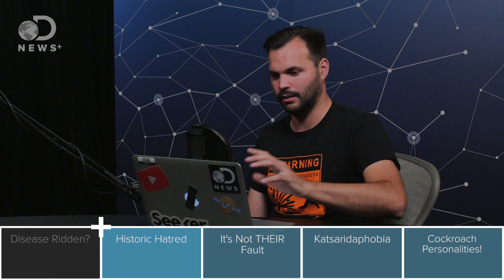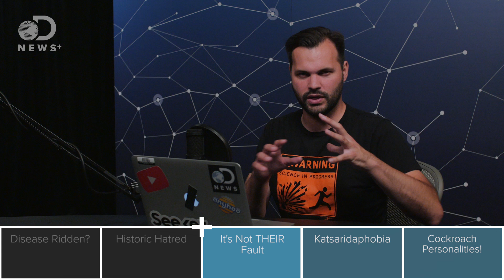The Complicated Relationship Between Man And Cockroach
Cockroaches are gross. They have been hated for centuries for being difficult, disease spreading pests, but maybe they're not all THAT bad.

“I detest household bugs. Abhor them. There isn't a word strong enough to describe how I feel about bugs in my home. That hatred provokes guilt, because I fancy myself an environmentalist.”

“Cockroaches are among the most common pests in many homes and other
buildings. At night they search for food in kitchens, food storage places, rubbish
bins, drains and sewers.”

“Cockroaches are found all over the world. There are more than 3,500 species of cockroach. The most common varieties in Australia include the German, American and Oriental cockroaches.”

Do Cockroaches Bite?

“Cockroaches are omnivores that eat plants and meat. They have been recorded to eat human flesh of both the living and the dead, although they are more likely to take a bite of fingernails, eyelashes, feet and hands.”

“What’s your earliest memory? For me, the answer is not pleasant. I’m about four years old, and I’m sitting in the green-carpeted hallway of our family’s first home in Biloxi, Mississippi.”

“Researchers from the Université Libre de Bruxelles found that the much-maligned cockroach has its own personality and even displays different character traits.”